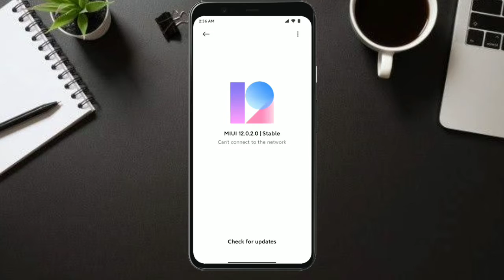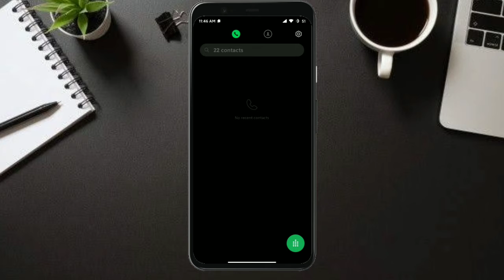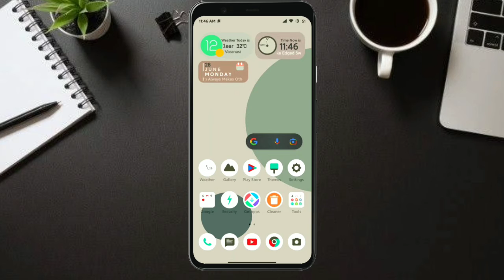Use This Android 12 Theme on yout Xiaomi/POCO Device and Customise your Lockscreen NEXT-LEVEL😯🔥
👉🏻THEME STORE LINK :
📍Droid 12📍
NOTE - All content is copyright to Techno Shivank.Use or commercial display or editing of the content without proper authorisation is not allowed.